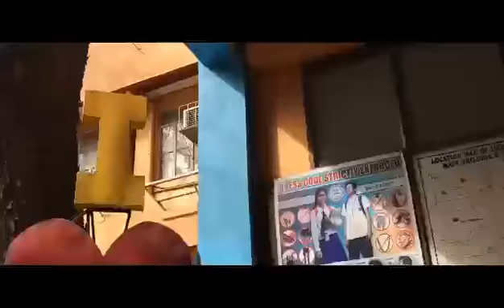"ICED TEA" — short film